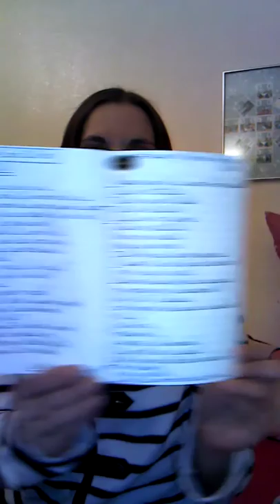Poème n°155 - Secret Story # Poufy Life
* Poème inspiré par la pouf qui vient toujours mettre son nez la ou ça ne la regarde pas,alors que sa propre vie laisse sérieusement à désiré ;-) # ironie  # P *